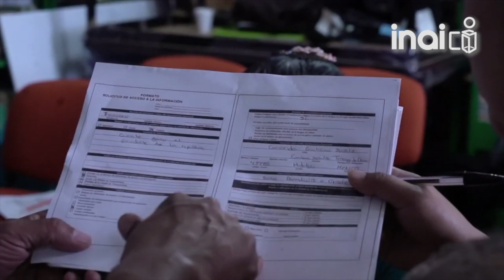58 ORGANIZACIONES DE LA SOCIEDAD CIVIL BUSCAN PARTICIPAR EN EL PROGRAMA DE SENSIBILIZACIÓN DE DER